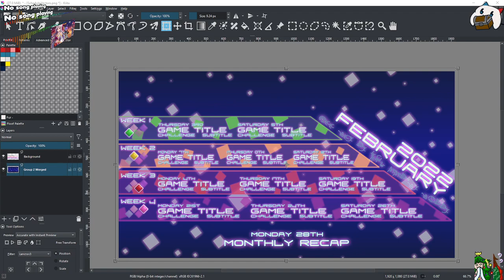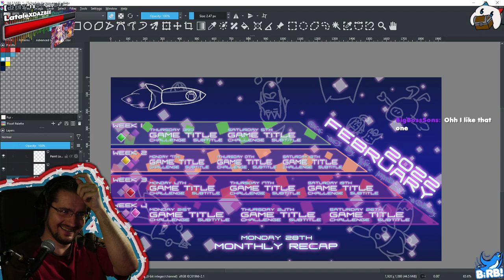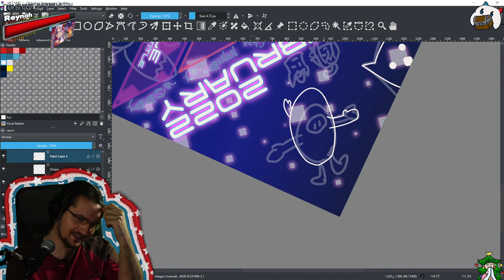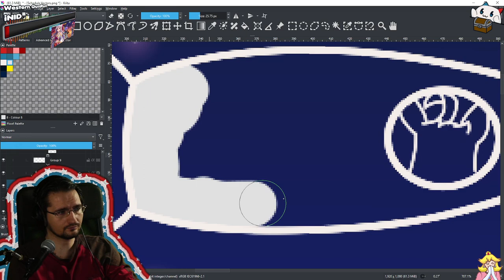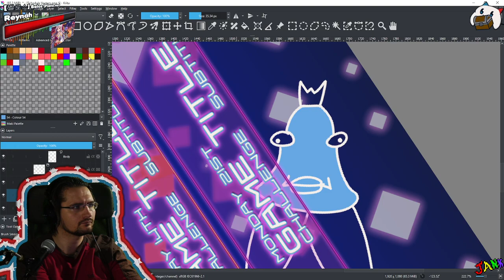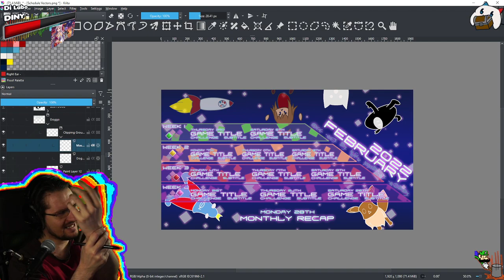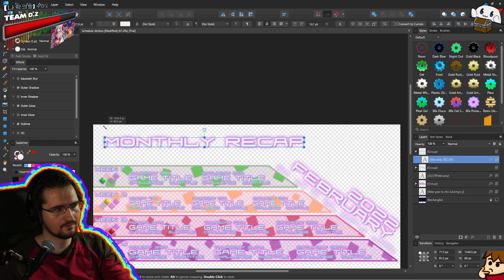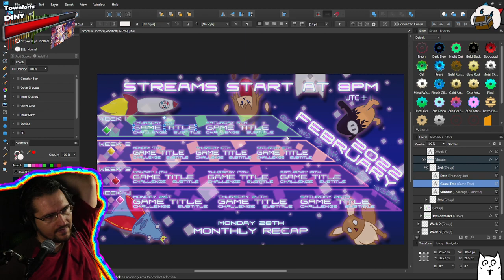[2022/01/22] Arts & Chill, making base layout for February Schedule - Then, we get rekt on Fall Guys